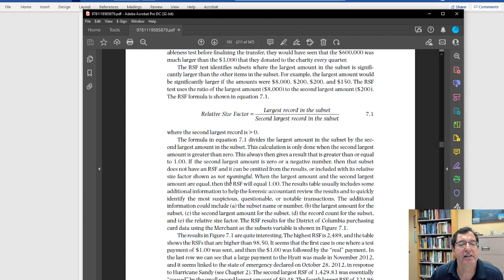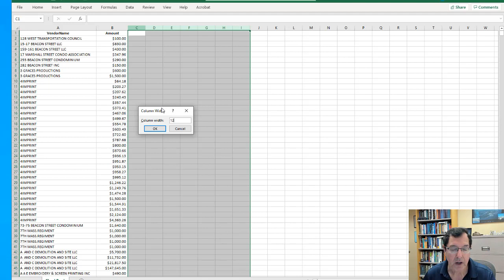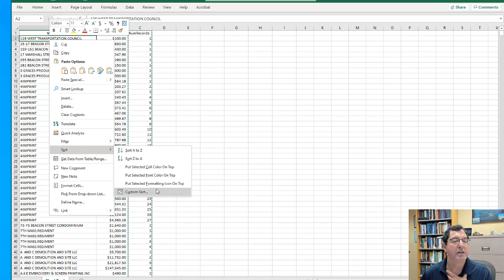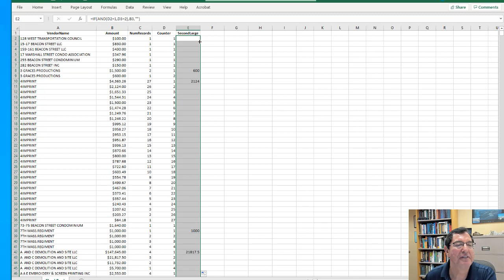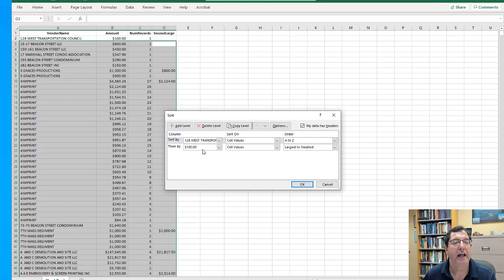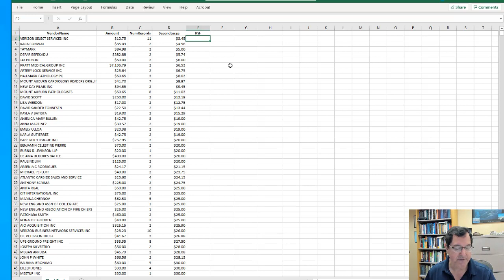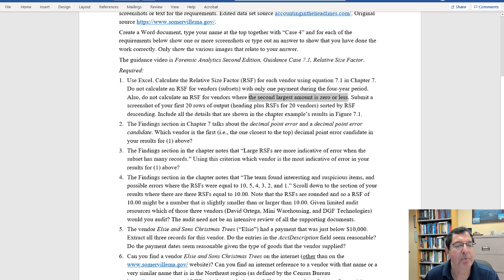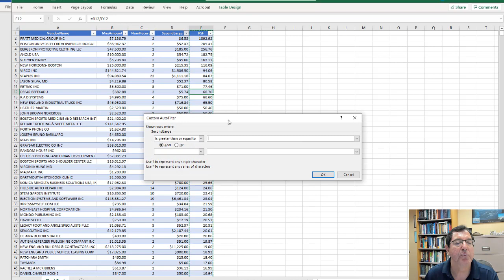Forensic Analytics Second Edition, Guidance Case 7.1, Relative Size Factor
The case requires you to run the Relative Size Factor test (largest divided by second largest) in Excel. The analysis uses a series of counters, if statements, the AND function, and indicators. The test is run on the City of Somerville check payments data for 2013 to 2016.